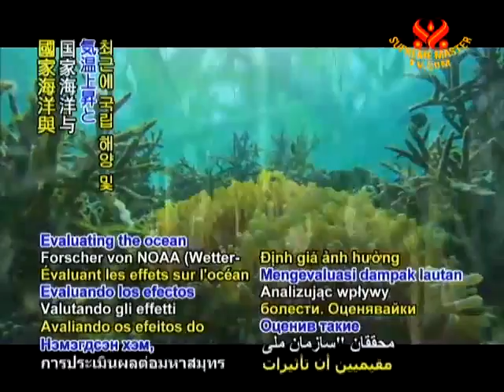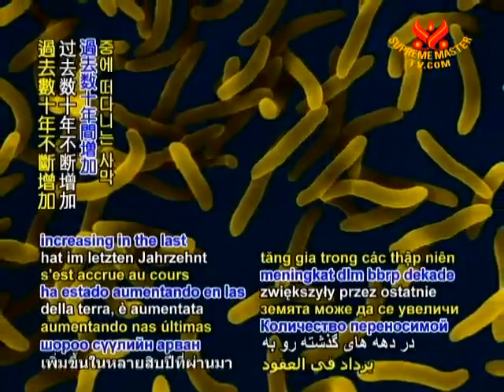氣候變遷與有害水傳染疾病有關(毒藻類、弧菌)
SMTV  11/03/15
國家海洋與大氣管理局（National Oceanic and Atmospheric Administration, NOAA）的研究員最近評估溫度上升與汙染對海洋造成的影響後發現，大量有毒藻類造成的不利條件可能在脆弱的沿海地區延長至3個月，有毒藻類通常在7月與10月間大量繁殖，它能積聚在貝類上，若被人類食用會導致癱瘓甚至死亡。最近美國加州南部的港灣有數百萬條沙丁魚死亡，後來發現其體內含有痲痺神經的軟骨藻酸，它可能來自該地區的有毒藻類。在另一項研究中，美國喬治亞大學（University of Georgia）的科學家發現落在海水中的沙塵使弧菌迅速大量地增加，弧菌是一種海洋細菌，會讓人感染傳染性疾病。沙漠化造成的空氣灰塵在過去數10年不斷增加，預計將繼續增加。該研究的發言人利普（Eric Lipp）指出其危險的後果：「將摩洛哥（Morocco）風化沙塵與海水取樣混合後的24小時內發現有大量弧菌產生，其中一種菌株會引發眼耳與傷口感染，另一菌株會導致霍亂。」

Climate change linked to harmful water-borne diseases
Evaluating the ocean effects of factors such as rising temperature and pollutants, researchers from the National Oceanic and Atmospheric Administration (NOAA) recently found that adverse conditions such as those created by toxic algal blooms could be extended for up to three months in vulnerable coastal areas.

The toxic algae, which typically bloom from July to October, can accumulate in shellfish and, if consumed by humans, can cause paralysis or even death. In fact, millions of sardine recently found dead in a southern California, USA harbor were later found to have been contaminated with the paralyzing neurotoxin domoic acid that likely originated in toxic algae in the region.

In another study, scientist from the University of Georgia in the USA found that desert dust settling on seawater results in a swift and significant increase in Vibrios, a type of ocean bacteria that can cause infectious diseases in humans.

Airborne dust due to land desertification has been increasing in the last decades and is expected to continue to rise. Noting its potentially dangerous effect, study spokesperson Eric Lipp stated, "Within 24 hours of mixing weathered desert dust from Morocco with seawater samples, we saw a huge growth in Vibrios, including one strain that could cause eye, ear and open wound infections, and another strain that could cause cholera."

As we mourn the many deaths of the precious-finned fish life, we appreciate the work of the National Oceanic and Atmospheric Administration scientists in highlighting this harmful climate change effect. May humanity make full use of the opportunity we now have to mitigate such conditions through our eco-conscious lifestyles.